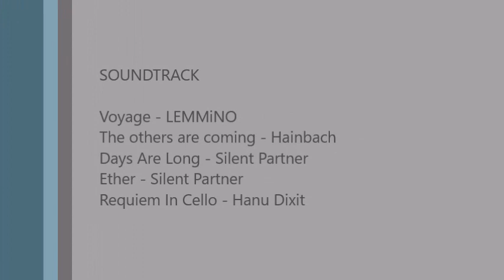Random Wander #1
28 miles just to get petrol and lunch. As my postman said, when he saw I was going to go out, fill up then ride around a bit to make room in the tank for gas expansion.